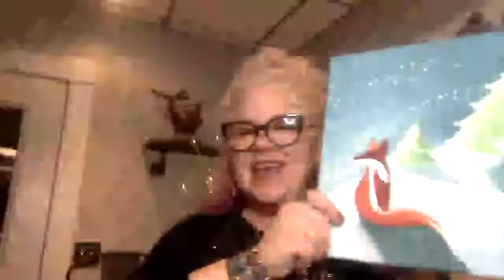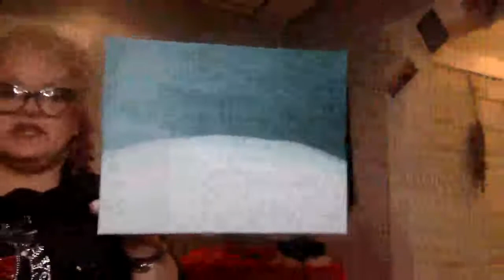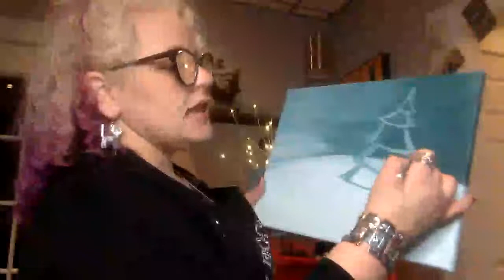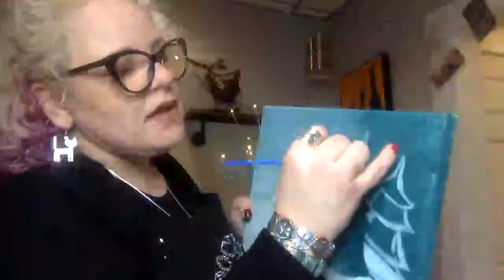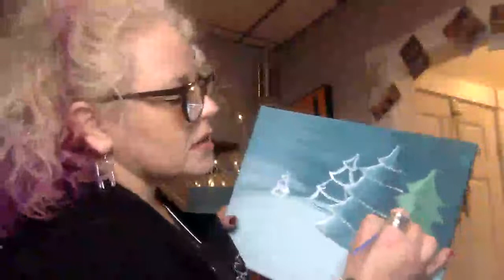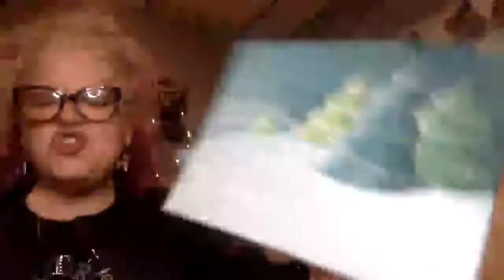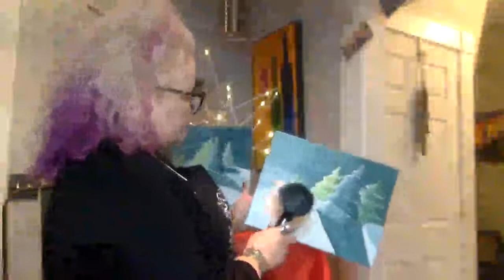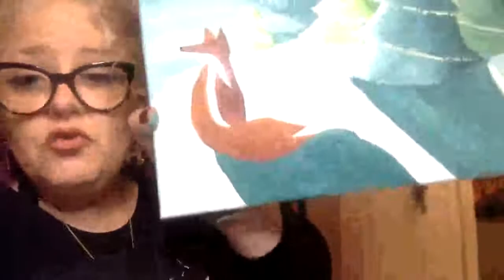Paint a Winter Fox with Funny Artist Nicole White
Learn to paint from an artist with personality!!  Learn to paint this adorable Winter Foxy with Silly Artist Nicole! She will keep you laughing and make learning to paint easy and so much fun!   This video is a replay of Artful Nights Maine's FREE Fb Live paint class.  LIKE "Artful Nights Maine" on facebook and join Nicole's Free Sunday Night Paint Parties!  PAINT COLORS: Black, White, Brown, Blue, Green, Red, and Orange.